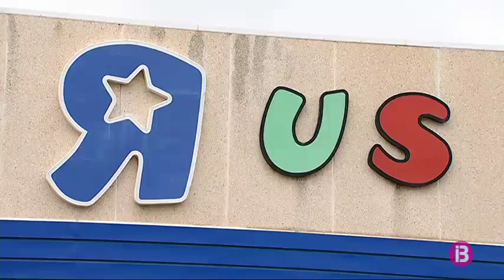Toys r Us Espanya presenta concurs de creditors per a la filial immobiliària del grup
Toys r Us Iberia Real Estate, propietària de 26 inmobles d’aquesta cadena de juguerois a Espanya i Portugal, ha sol.licitat davant els jutjats del mercantil de Madrid la declaració del concurs de creditors. A l’establiment que la cadena té al polígon de Son Fuster de Palma, l unic de la cadena a Balears, hi fan feina una vintena de persones. La passada setmana, arrel de la informació sobre el tancament de les botigues Toys r Us als Estats Units, l’empresa va dir que una de les opcions seria la venda del negoci a Espanya. Pero avui, segons expliquen, no contemplen aquesta opció i miren de garantir com sigui la viabilitat del projecte.  A Espanya, la companyia compta amb 53 establiments i dona feina a 1.600 persones.